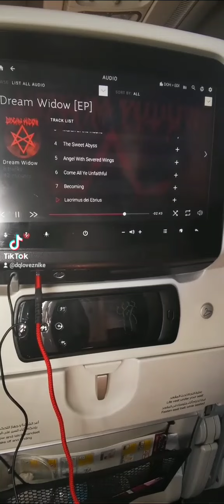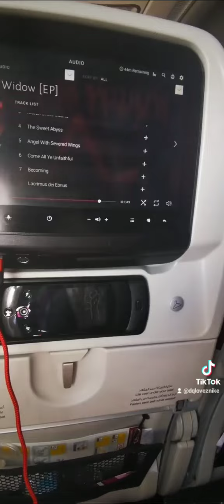This was a POV shot of myself in a 6hr flight going right back to Edinburgh airport.